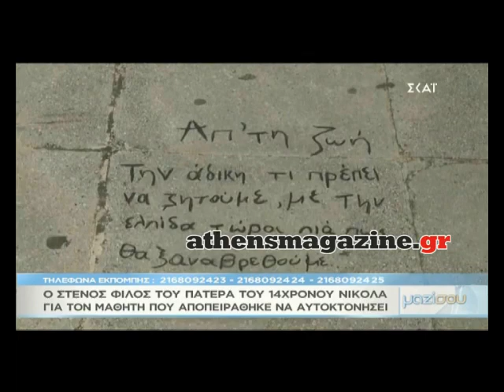Athensmagazine.gr: Απόπειρα αυτοκτονίας στην Αργυρούπολη!